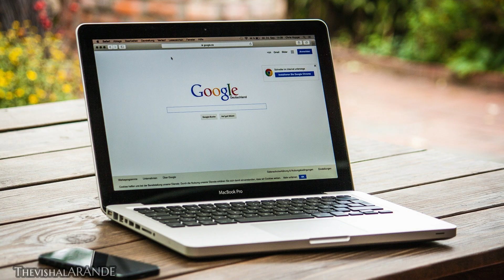How to apply amazone job | Amazone delivery boy job | part time job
How to apply amazone job | Amazone delivery boy job | Amazone delivery job | part time job | Amazone job | ThevishalARANDE

Amazone part time | Full time job appy...

keywords!